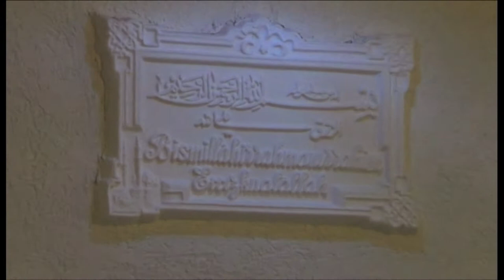Adem Osa me grup 3 - 300 vet po i qet vapori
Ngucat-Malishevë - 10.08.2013